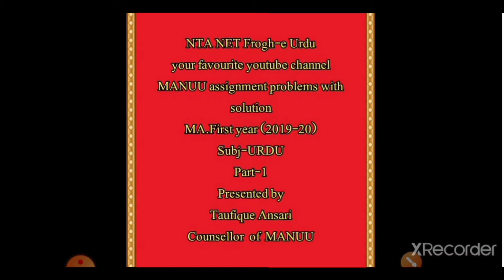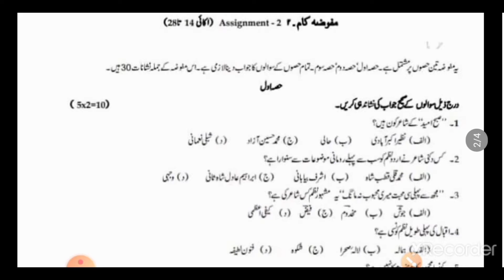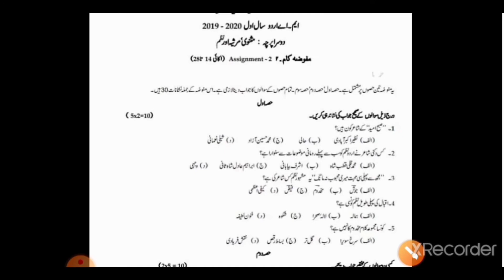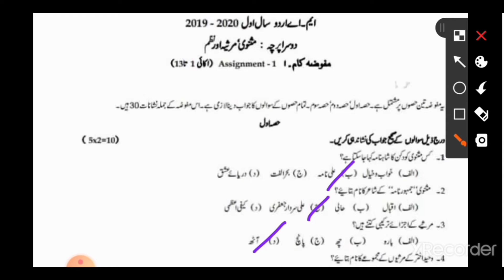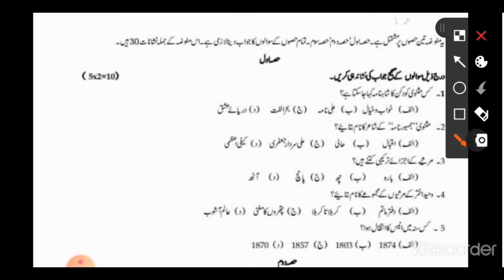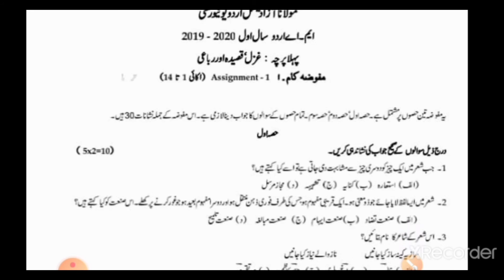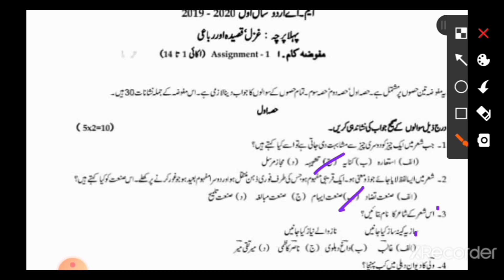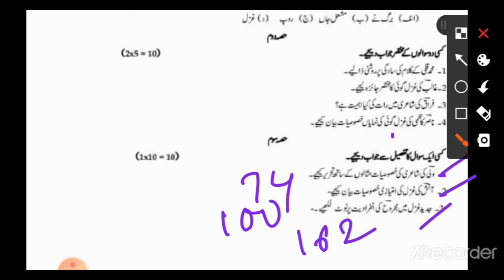MANUU assignment problems with solutions urdu M.A First yr part-1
Telegram channel ki link